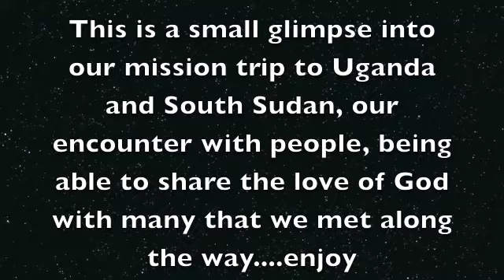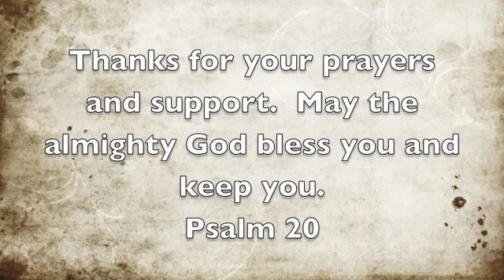uganda and south sudan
outreaches